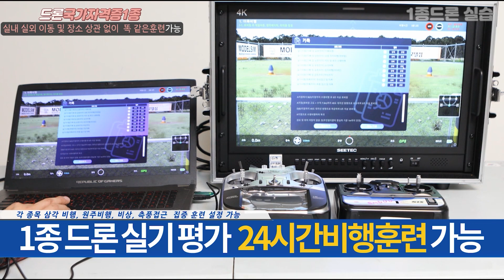드론 실내 이동 및 장소 상관 없이 드론 1종 실기훈련 가능 악천후 상관 없음